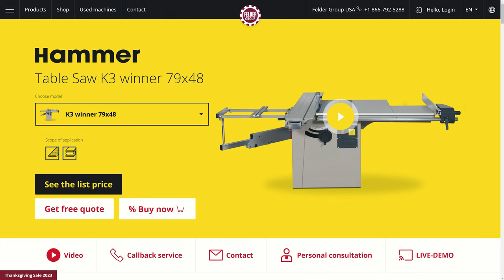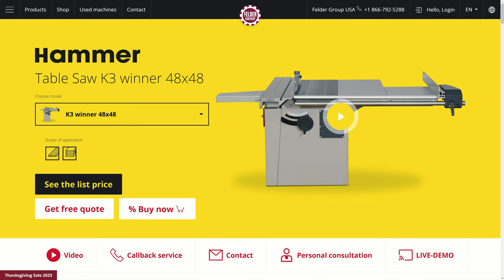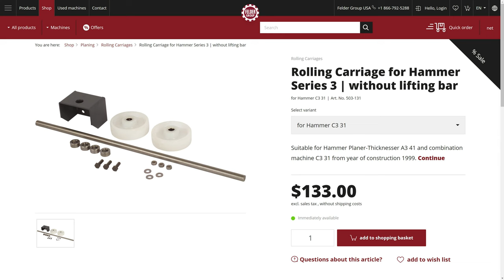[中文语音] 第0部 | 这台机器怎么来的 (Hammer C3 31 Comfort)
我在2022年底买了一台Hammer C3 31 Comfort，这是一台推台式台锯((sliding table saw)、木材成型机(shaper)、平压刨一体(jointer/planer)以及水平开卯机(horizontal mortiser)五功能合一的机器。这台是二手机器，所以有很多清理和调节的工作要做。这是第0部，介绍这台机器怎么找到并且运回来的。

章节
00:00 - 片头和序言
00:55 - 买这台机器的背景
01:31 - 怎么找到的
03:36 - 怎么弄回来的
04:08 - 结尾